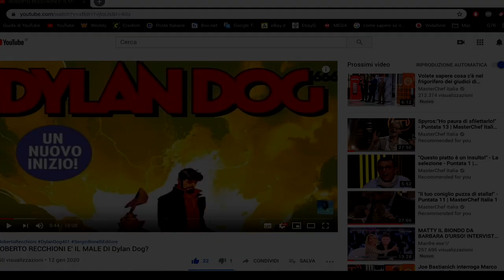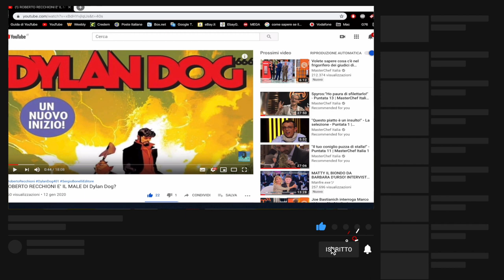LA PRIVACY SU YOUTUBE NON E' UN'OPINIONE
La Privacy esiste anche su youtube, e violarla equivale sempre a una mancanza di rispetto, oltre che essere legalmente e seriamente perseguibile.